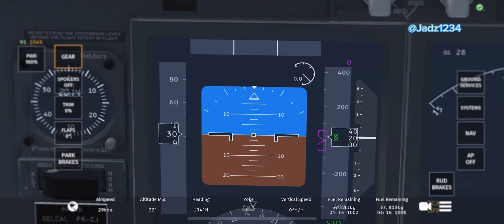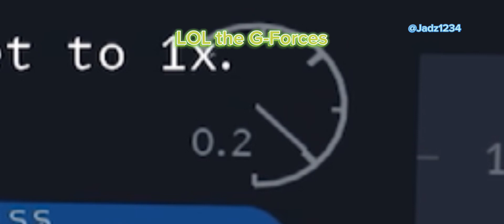737 Vs Max Weight (Inspired by @LetAero777) Infinite Flight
Hello everyone new video

Recorded since 1th of August 9PM.
I don’t really post videos because I’m very busy

 From  Jadz1234 :) Keep Smiling